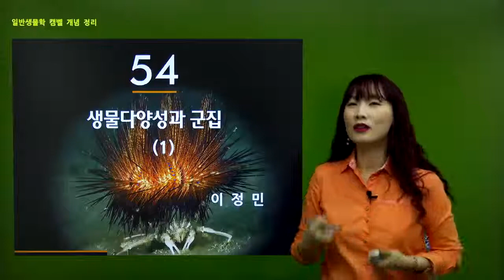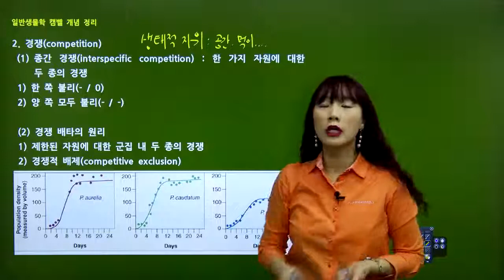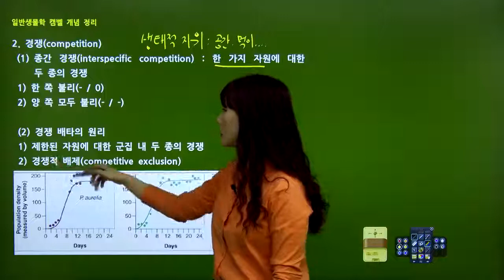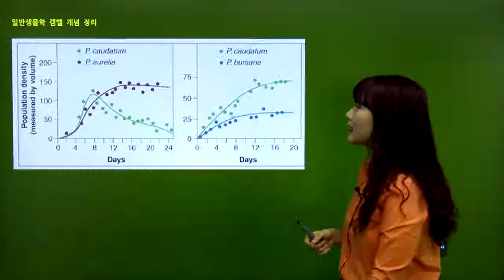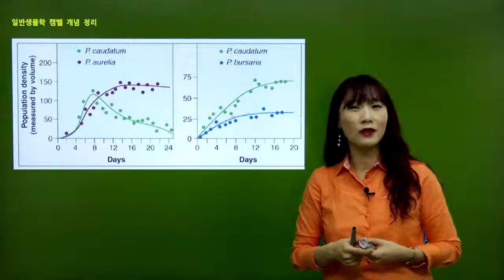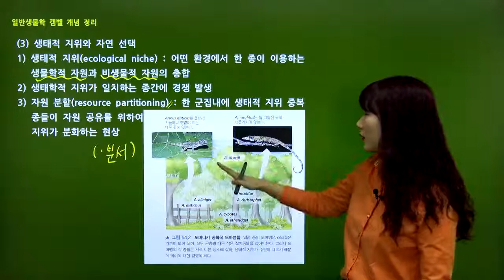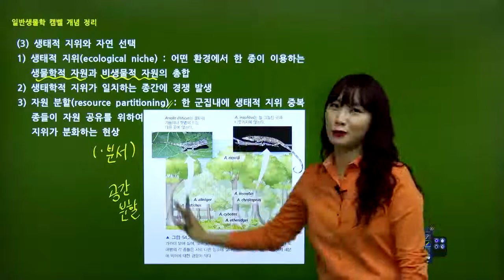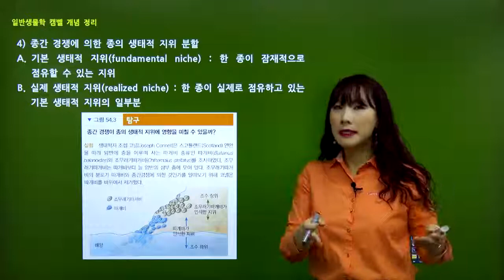탑그레이드 캠벨생명과학10판 생태학 54장 생물다양성과 군집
『캠벨 생명과학』은 근원적 생물학적 개념의 맥락에서, 현재의 지식과 새로운 발견을 이해하기 위한 강한 기초를 제공한다. 생물학에서 화학의 역할을 시작으로 생명의 유전적 기초, 식물: 구조 및 기능, 생태학까지 생물학 원리와 개념을 깊이 이해하도록 돕는다.

목차
1 생물학과 그 주제들 1
U N I T 1
1 생물학에서 화학의 역할 27
2 원자와 분자 30
3 물의 화학 46
4 탄소: 분자 다양성의 기초 58
5 생체 거대분자와 지질 68
6 에너지와 생명체 95

U N I T 2
2 세포생물학 116
7 세포의 구조와 기능 119
8 세포막 150
9 세포의 신호교환 168
10 세포호흡 192
11 광합성 215
12 세포주기 240

U N I T 3
3 생명의 유전적 기초 259
13 감수분열과 생식주기 262
14 멘델 유전학 277
15 연관과 염색체 302
16 핵산과 유전 322
17 유전자의 발현 343
18 유전자 발현 조절 372
19 DNA 테크놀로지 404
20 유전체의 진화 434

U N I T 4
4 진화 459
21 진화는 어떻게 작동하는가? 462
22 계통발생의 재구성 481
23 소진화 502
24 종과 종분화 524
25 대진화 543

U N I T 5
5 생명의 다양성 570
26 바이러스 572
27 원핵생물 591
28 진핵생물의 기원과 진화 613
29 비관다발식물 및 비종자관다발식물 638
30 종자식물 656
31 균류 674
32 동물의 다양성 693
33 무척추동물 708
34 척추동물 742

U N I T 6
6 식물: 구조 및 기능 783
35 식물의 구조와 생장 786
36 관다발식물의 수송 812
37 식물의 영양 833
38 속씨식물의 생식 849
39 식물의 신호와 행동 870

U N I T 7
7 동물: 구조 및 기능 900
40 동물의 몸 903
41 동물의 화학적 신호 928
42 동물의 소화계 948
43 동물의 기체 수송 시스템 971
44 동물의 배설계 1003
45 동물의 번식 1025
46 동물의 발생 1049
47 동물은 감염에 대항하여 방어한다 1074
48 동물의 전기적 신호 1099
49 동물의 신경 조절 1117
50 동물의 감각과 운동 1139

U N I T 8
8 생태학 1173
51 생태학의 개요 1176
52 행동생태학 1203
53 개체군 및 생활사 특징 1228
54 생물다양성과 군집 1252
55 생태계에서의 에너지 흐름과 화학적...(하략)

비교불가!! 탑그레이드 캠벨생명과학10판 생태학편!